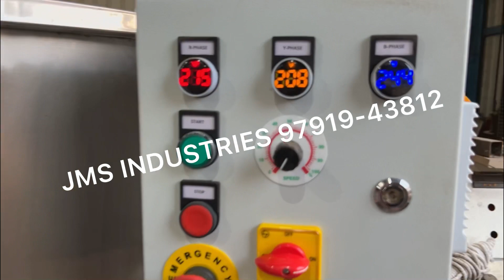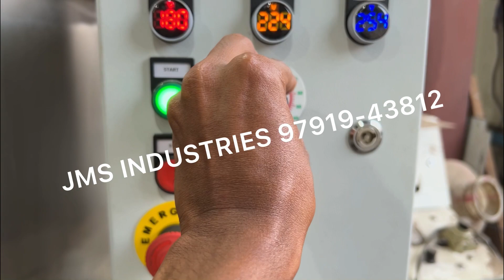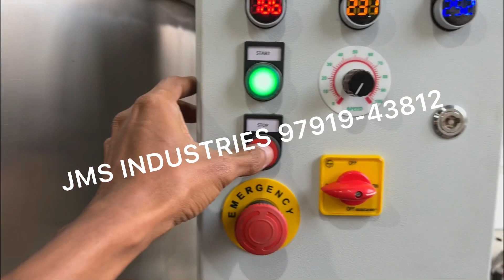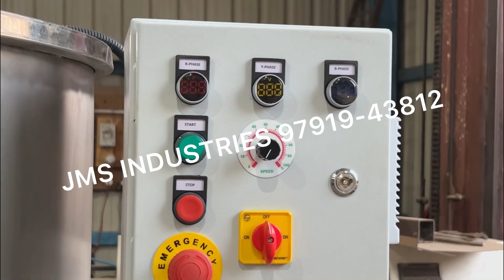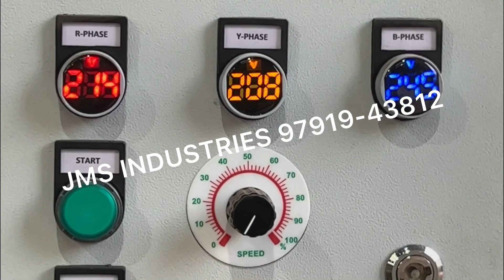Mixing Tank SS 304 | Mixing Tank With Speed Controller VFD | Storage And Mixing Tank | 97919-43812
JMS Industries
Mohamad Matheen(Proprietor)
22 B, Gandhiji Road,
Kannapa Nagar,
Rathinapuri (PO),
Coimbatore - 641027,
Tamil Nadu,
India

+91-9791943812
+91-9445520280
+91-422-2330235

(OR) mohamad_matheen